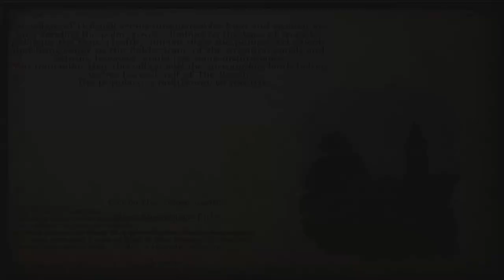A Clash of Kings- Let's Play Part 02: Leaving Ser Loras' Service (Mount & Blade Warband)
This Mount & Blade Warband video is the Second in my A Clash of Kings Mod Playthrough. This video continues after where the last left off, that being in the service of Ser Loras Tyrell, the Knight of the Flowers. However, that quickly changes as i leave his service once i attain the rank and gear of heavy knight. Unfortunately, i did it wrong, and lost the gear i served him for. No matter, however, i decided to head across the narrow sea, and try to make my fortune and build my kingdom in Essos.